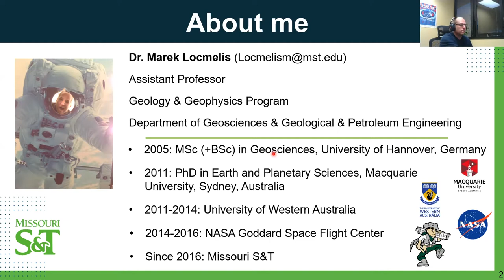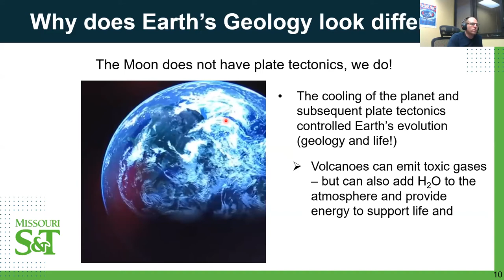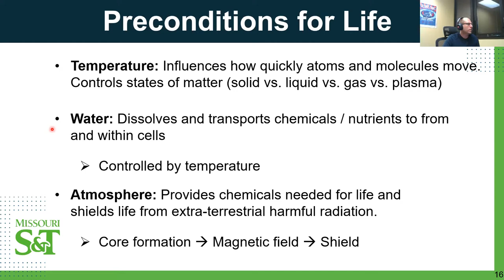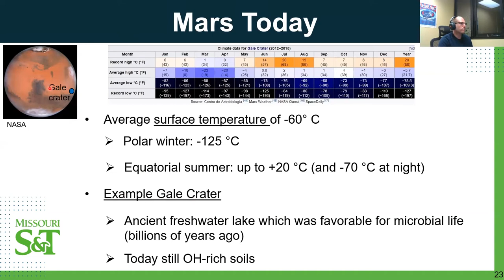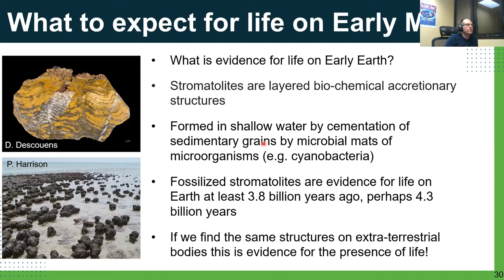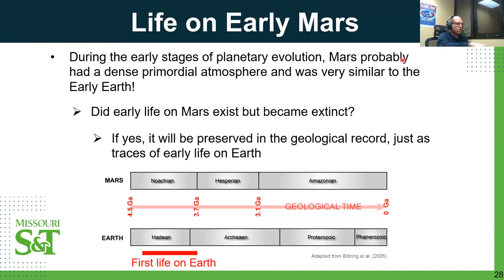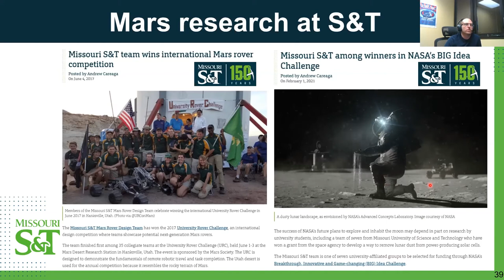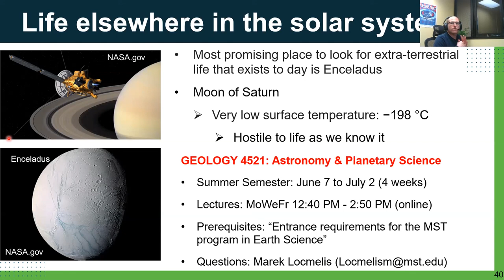Mock Class: Life on Mars?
Life on Mars?  Early Mars was very similar to the early Earth – but life on Mars never developed. Or did it? We will discuss how geoscience disciplines spearhead the search for extra-terrestrial life on Mars and elsewhere in the solar system.